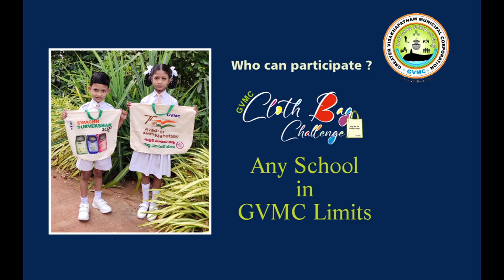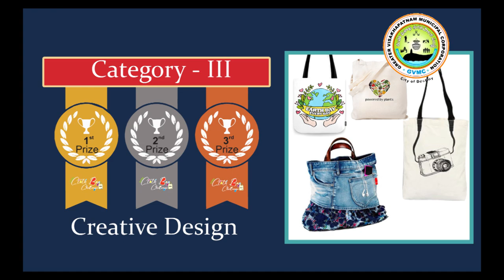Cloth Bag Challenge by GVMC